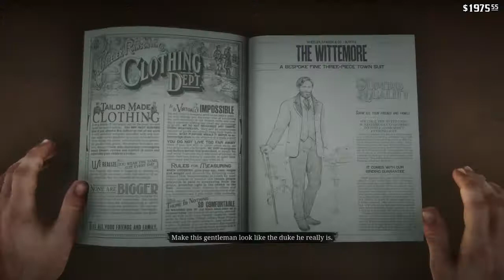Lannahechee River Boat Robbery [Red Dead Redemption 2] (PS4 Edition) pt34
Let's play Red Dead Redemption 2 pt34